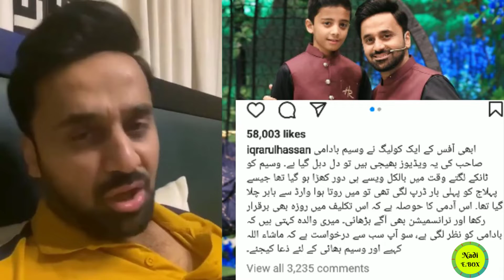Waseem Badami first Video After Discharge From hospital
1)This video has no negative impact on the original works (It would actually be positive for them)
2)This video is also for teaching purposes
Pakistani wedding